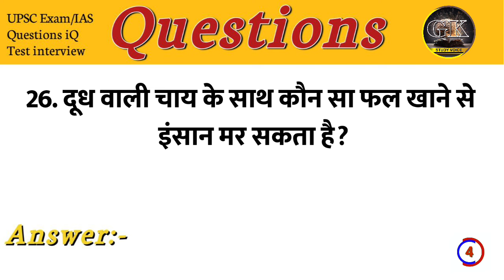Most Brilliant Answers OF UPSC, IPS, IAS Interview Questions | सवाल आपके जवाब हमारे | Gk part - 102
Most Brilliant Answers OF UPSC, IPS, IAS Interview Questions | सवाल आपके हमारे जवाब | Gk Part - 65

Hi Friends welcome to our my youtube channel👉 GK study voice
About This Video:- Hello dosto aaj ke is video me aapse 30 IAS interview ke interesting sawal and Dimagi Paheli ke sawal puchhenge aur unke jawab bhi ham denge jo Aapko sunkar bahut hi pasand aane wale hai.

gk point nandan
ips interview questions and
answers
some interesting amazing gk
question and answer and fact
ias questions and answers
gk questions
most brilliant question answers
gk questions and answers
gk question
most brilliant question answers of upsc ips ias interview questions
Current affairs
Current affairs 2023
gk question GK Questions in Hindi
IAS Interview Questions And Ans
IAS Interview Questions in hindi
ias tricky questions and answers
ias tricky questions in hindi
IAS Exam
Important GK Questions and Answers
interesting general knowledge questions
IAS ST
interesting gk question and answer in hindi
latest GK questions
most brilliant ias questions with answers
gk question
gk tricks
gktoday
gk questions
general knowledge
current affairs
current gk 2023
ias interview
GK study 365
Gkstudy365
Gk questions
Current affairs
gk quiz
quiz gk
questions
general knowledge questions
general questions
general question
gk answer
gk ias
gk by
ias gk
hindi gk
hindi question
ias questions
ias question
brilliant questions and answers
Sval
upsc gk question
upsc gk
UPSC
cgl
cgl 2023
cgl 2024
ias interview
ias interview question
upsc interview
upsc interview in hindi
ias ips interview question
Interview question
ias Motivationl video
general knowledge
gk bf gk
Ias interview in Hindi
tina davi interview video
Ravi sihag interview video
Divya tavar interview video
khan gs reaserch center
khan gs gk
Akadanidanials
khan sir gk today news